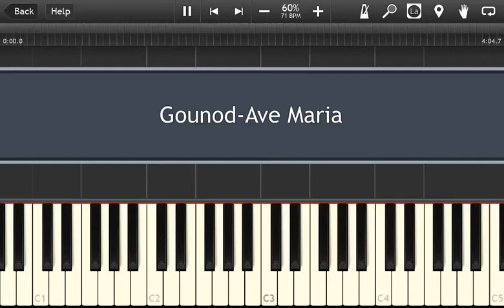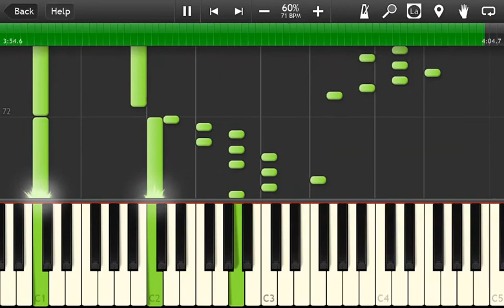Gounod-Ave Maria-Piano Accompaniment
Hello,

Are you looking for another music sheet? (ENG)